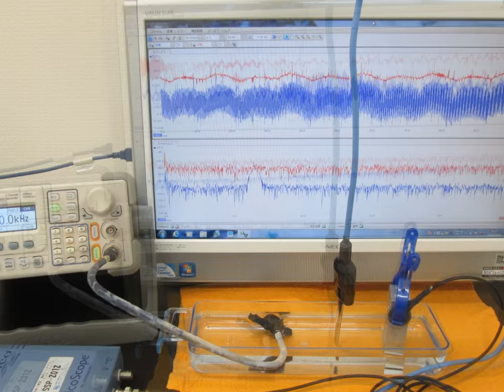超音波実験写真（超音波研究に関する実験写真） ultrasonic-labo